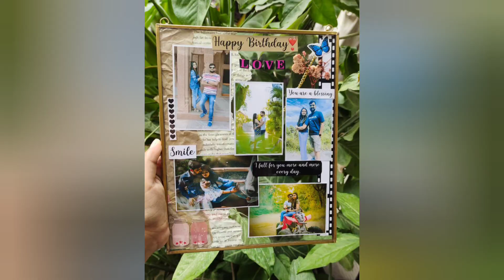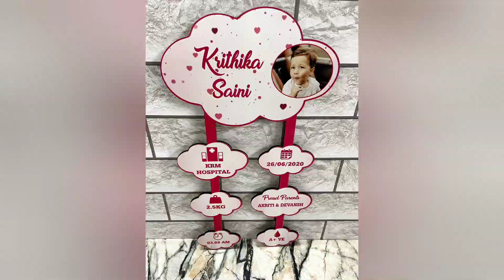Customized gift items 🎁|Gift for loved ones| Customized Products|Tamil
For buying this kind of customized gift items contact them using below 👇 number

Follow this link to join  group for daily updates

Share  link to your friends and family members,join and support us..

 Best quality products at affordable prices .